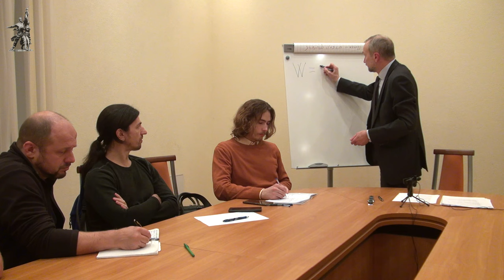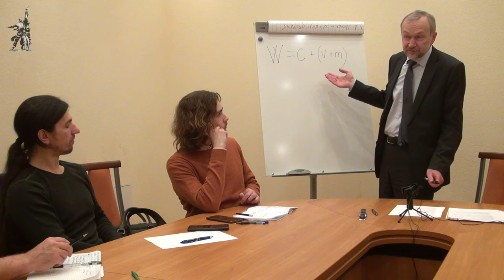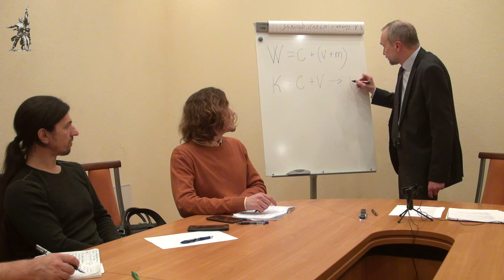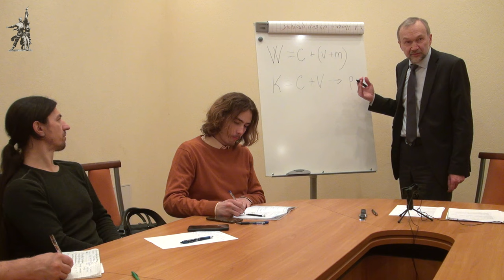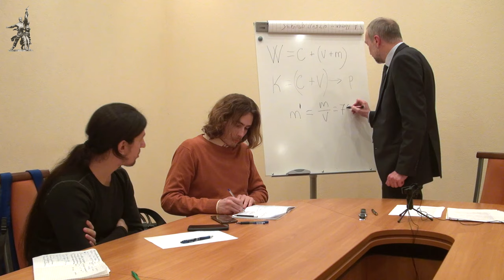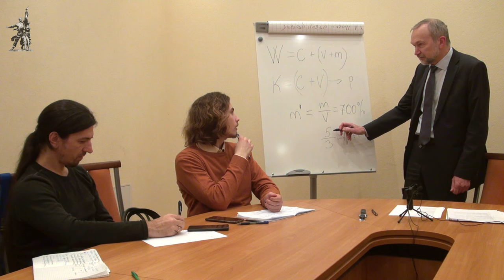Экономика и экономическая теория марксизма. В. И. Галко. Красный университет. 16.11.2022.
Лекцию в Красном университете на тему «Экономика и экономическая теория марксизма» прочитал Виктор Иванович Галко, кандидат экономических наук, член ЦК Рабочей партии России. 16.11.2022.